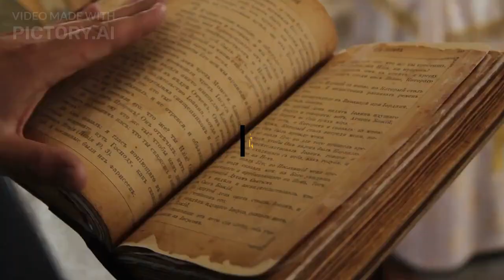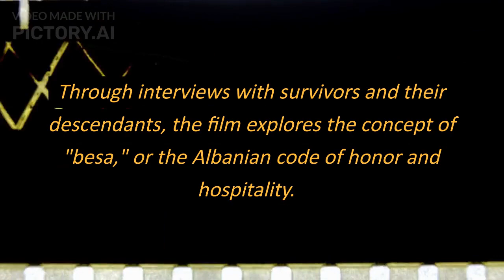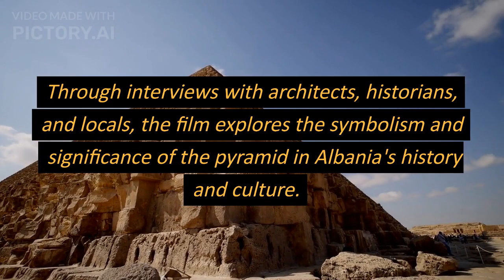Albania: History and Documentary in English with Subtitle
Hey Friends! in this video you will get knowledge about history of country below;
Albania is a small country located in southeastern Europe, on the Balkan Peninsula. Here is a brief overview of Albania's history and some documentary recommendations:

History:

The Illyrian tribes were the first inhabitants of the region that is now Albania.
In the 4th century BC, the Greeks established colonies along the Albanian coast.
In the 2nd century BC, the Romans conquered the region and established the province of Illyricum.
In the Middle Ages, Albania was ruled by various Byzantine and Slavic empires.
In the late 14th century, the Ottoman Empire conquered Albania and ruled the country for more than four centuries.
In the early 20th century, Albania declared independence from the Ottoman Empire.
During World War II, Albania was occupied by Italian and German forces.
After the war, Albania became a communist state under the leadership of Enver Hoxha.
In 1991, Albania transitioned to a democratic government and began to liberalize its economy.
Documentaries:

"Albania: A Journey Within" (2013): This documentary follows the story of a young woman who travels to Albania to discover her family's roots. Along the way, she explores the country's rich history, culture, and natural beauty.

"Besa: The Promise" (2012): This documentary tells the story of the Albanian people who sheltered Jews during World War II. Through interviews with survivors and their descendants, the film explores the concept of "besa," or the Albanian code of honor and hospitality.

"Albania: Europe's Last Dictatorship" (2016): This documentary explores Albania's communist past under the leadership of Enver Hoxha. Through interviews with historians, politicians, and former political prisoners, the film provides a comprehensive overview of the country's political history.

"The Pyramid" (2015): This documentary examines the Pyramid of Tirana, a controversial monument built during Albania's communist era. Through interviews with architects, historians, and locals, the film explores the symbolism and significance of the pyramid in Albania's history and culture.

I hope you find these recommendations helpful in learning more about Albania's history and culture.